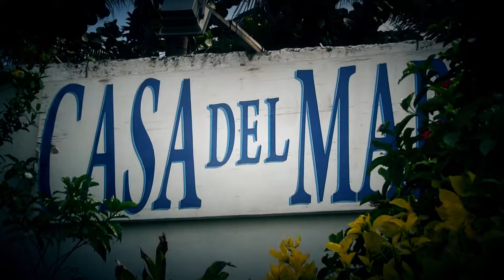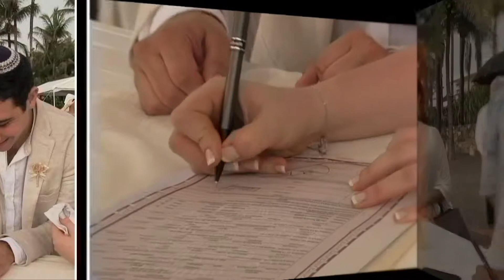Delia y Moy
Estudio Arzate Photo & Video Profesional. Interlomas México.